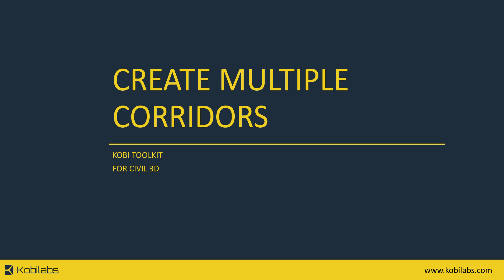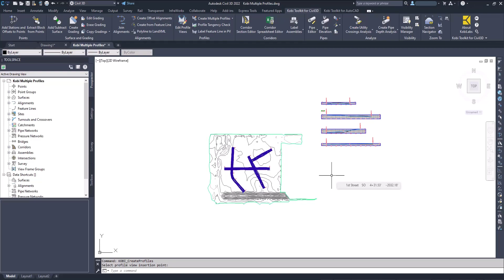Civil 3D Multiple Corridors - Kobi Toolkit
Civil 3D Multiple Corridors is included in Kobi Toolkit for Civil 3D.